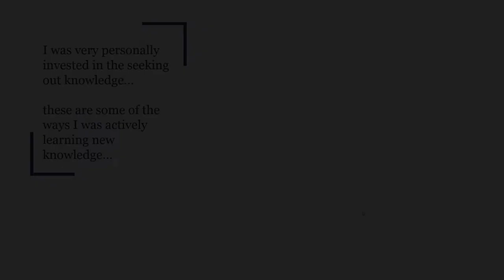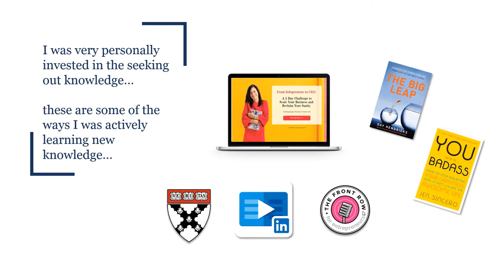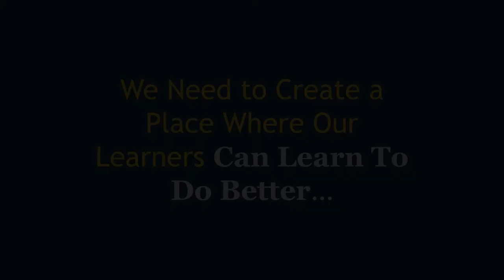Empowered Workplace Teams, The Story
Hello and welcome!  This channel is for passionate managers who are dedicated to empowering next level success for themselves and their teams.

I’m Susan Gatti, Executive Talent Development Leader, and I personally invite you to join this channel for a community that aligns to your values and becomes a place to access insights, tools and resources to unlock next level success stories work.